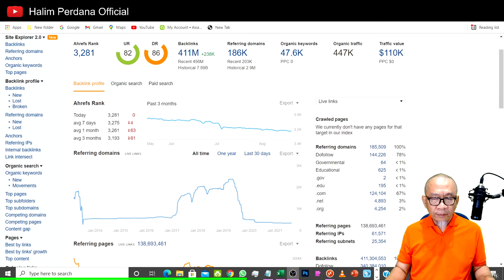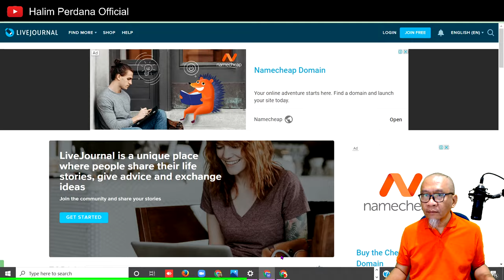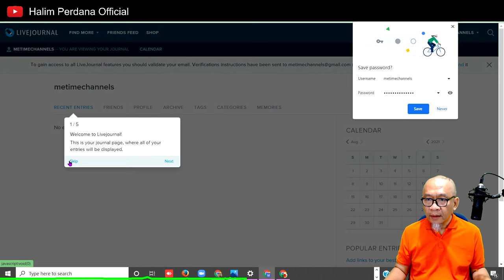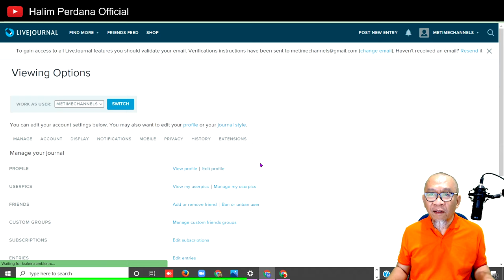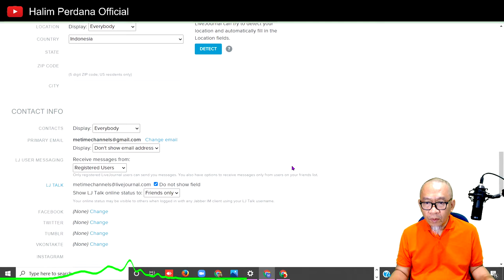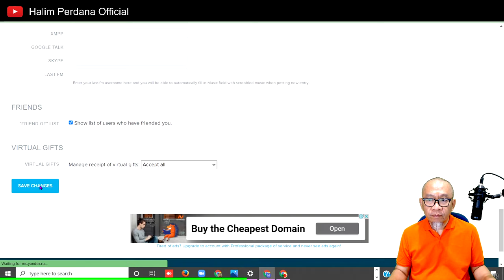Cara Memanfaatkan Backlink Profile di Livejournal | Optimasi Blogspot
Cara Memanfaatkan Backlink profile yang dipasang di Livejournal akan menghasilkan pengikatan domain rating dari sebuah blogspot, wordpress maupun youtube video.

Berikut ini cara memanfaatkan backlink profile di Livejournal